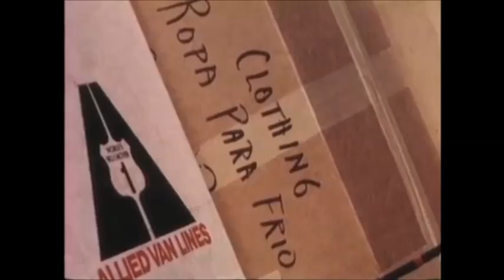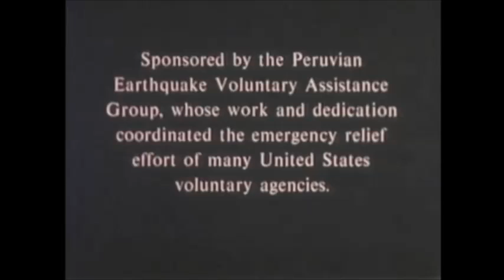First Lady Pat Nixon in Peru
On June 28, 1970, First Lady Pat Nixon flew to Peru where she aided those who had been affected by the Great Peruvian Earthquake of May 31, 1970. As part of "volunteer American relief drive," Mrs. Nixon flew on Air Force One carrying ten tons of donated food, clothing, and medical supplies. Mrs. Nixon was awarded Peru's highest decoration--The Grand Cross of the Order of the Sun--for her humanitarian mission.